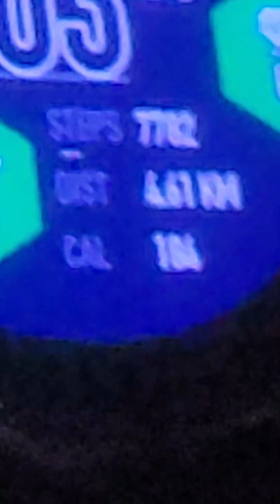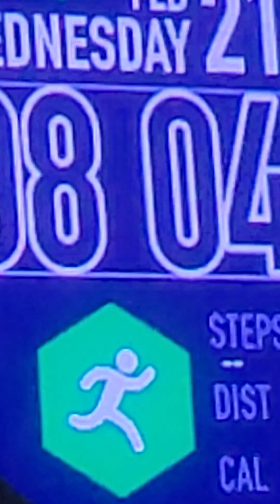THE 001EMPERORJINE STRIKES BACK (2)